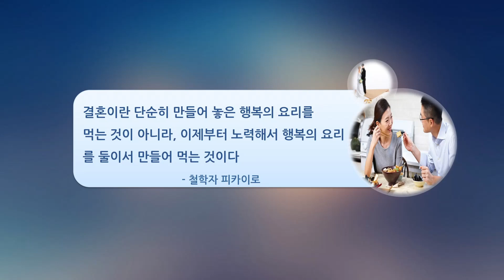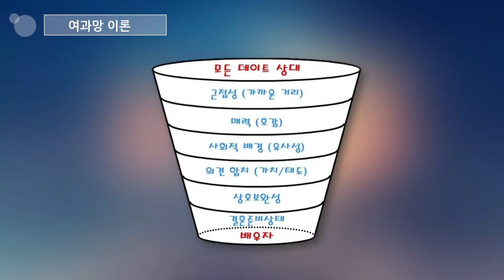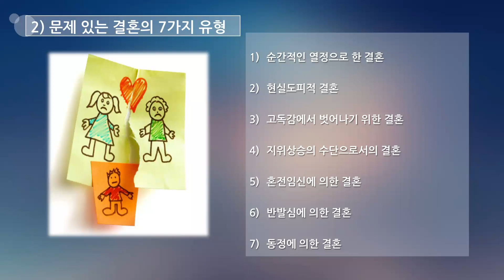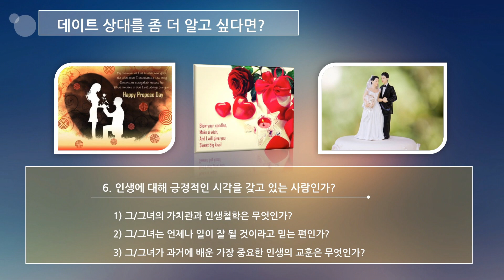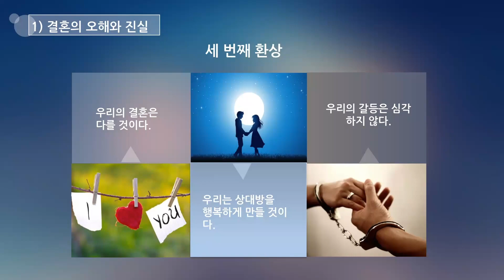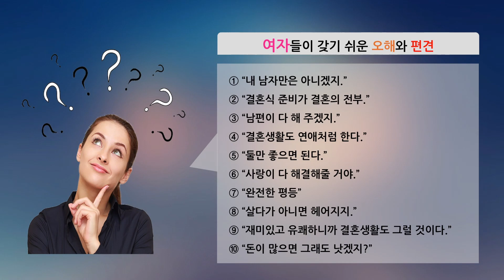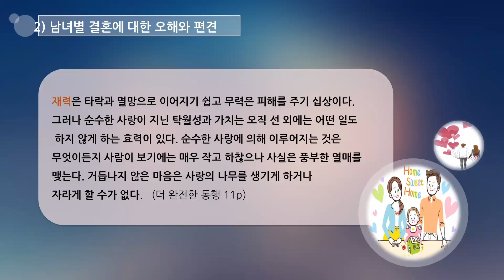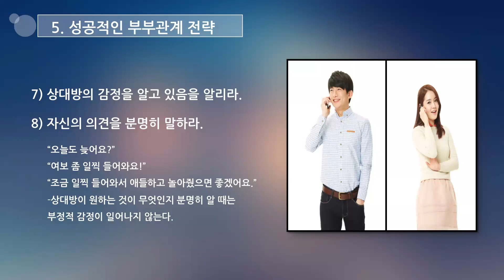6강 결혼은 앞둔 그대에게